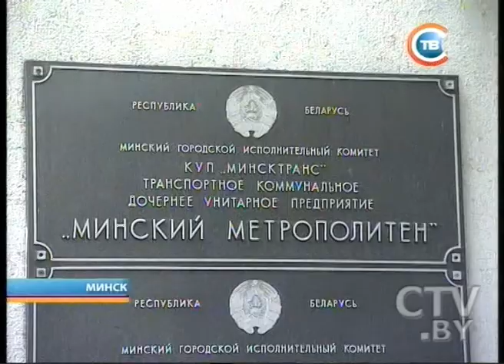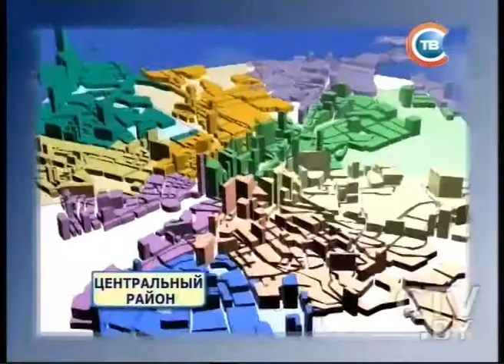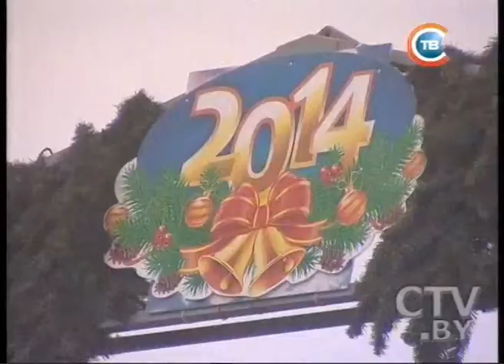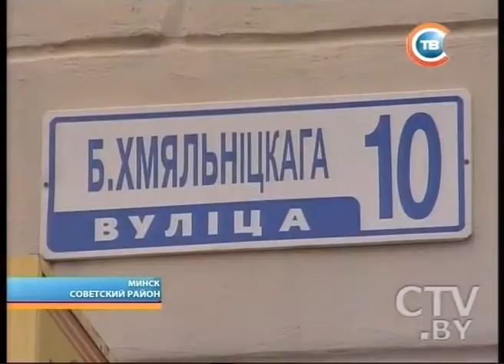CTV.BY: "Столичные подробности" 03.01.2014